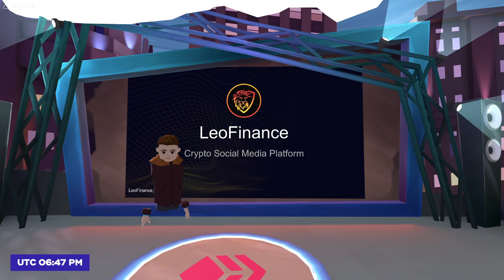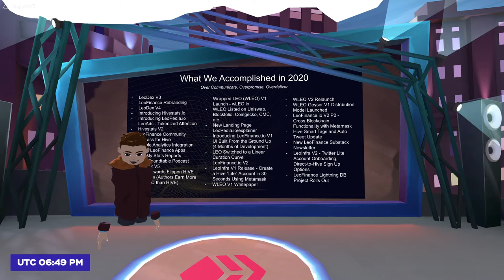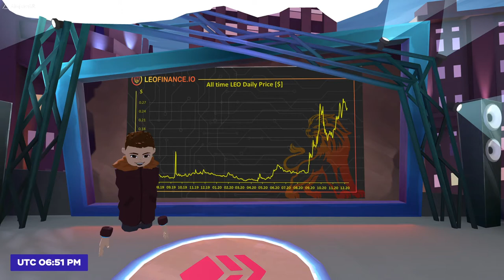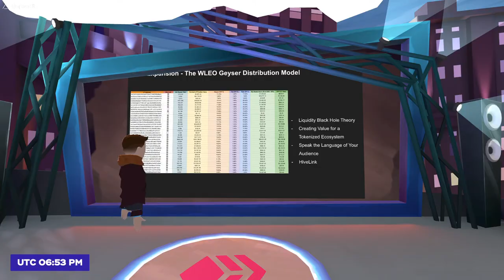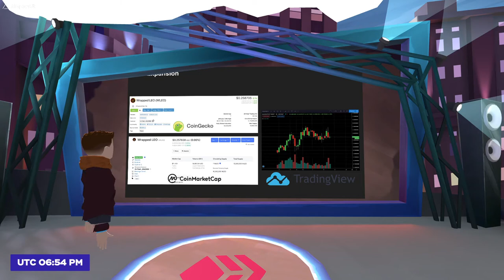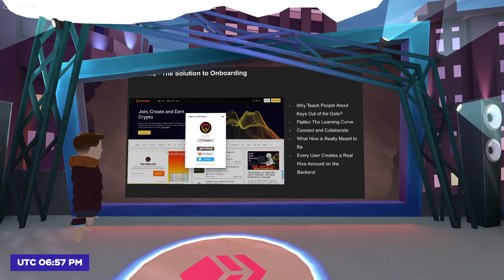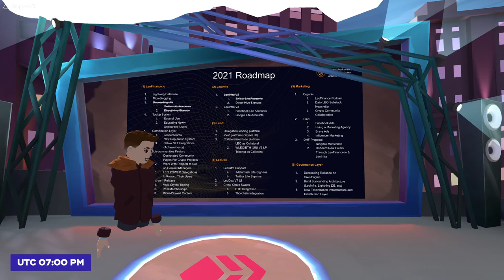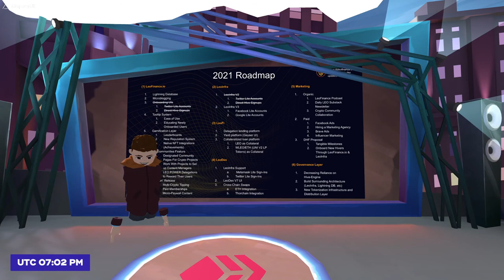khaleelkazi presenting LeoFinance at HiveFest 2020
Almost every day Khaleel, founder from Leofinance, pushes a new feature or utility for the Hive Community: LeoFinance. He sheds a light on this year's achievements and plans for 2021

Recorded at HiveFest 2020 in AltspaceVR
Hive is the social blockchain with fast confirmations, rewarding people creating and curating content through an innovative rewards system and boasts easy developer tools.
Since its inception in March 2016 the Hive Blockchain drew a huge diversity of artists, writers, developers, traders, travellers and bloggers.
Each year they come together at HiveFest to meet, learn and share. Plus have fun, together.
After Amsterdam (2016), Lisbon (2017), Kraków (2018) and epic Bangkok (2019) the 2020 edition of HiveFest explored the realms of virtual reality!

This video is a recording of khaleelkazi presenting LeoFinance!